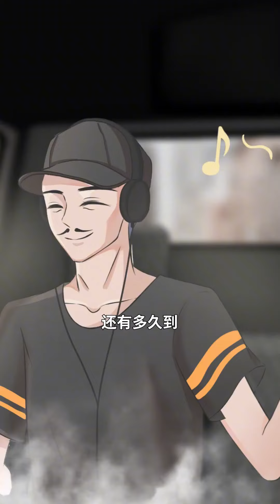【狼人沈天】第一季《十分钟精彩合集》第12集